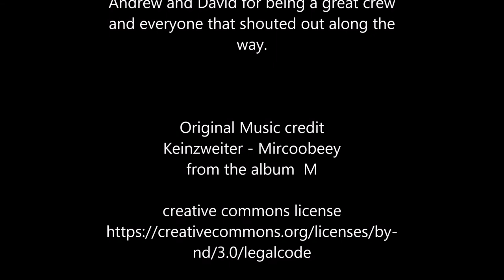The Nuggett Multisport 2021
A great, one day multisport, event based in Waihi, NZ. My race did not go to plan. A mechanical fault with the first bike leg cost me several minuets. I kept nudging along and managed to pick up one more spot in the last 500m run, 2nd in my age group (60+) and just a bit better than half way through the entire field. My first race for a while and the longest event I have done in years.
Keinzweiter - Mircoobeey
from the album  M